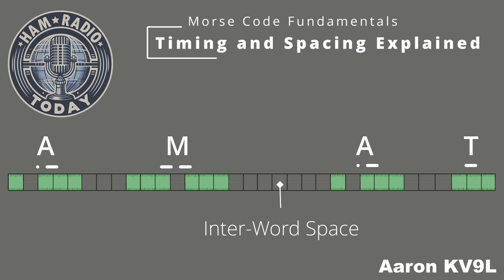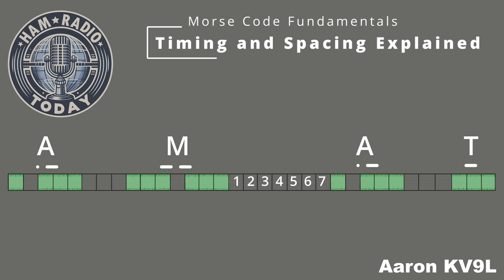LEARN Morse Code Fundamentals: Timing and Spacing Explained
Join Aaron, KV9L, with Ham Radio Today as we explore the fundamentals of Morse code timing and spacing. From dits and dahs to intra-character, inter-character, and inter-word spacing, this video breaks down everything you need to understand the rhythm of Morse code. Whether you’re a beginner or refining your CW skills, this clear and concise guide will help you master the basics.